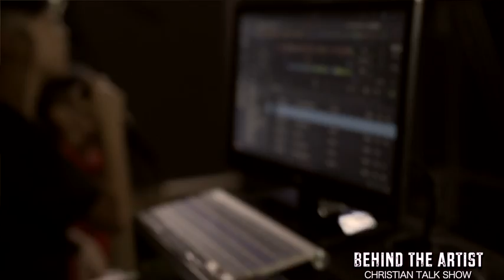BEHIND THE ARTIST GUEST - BABY HOGZ